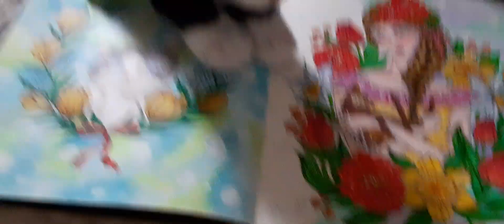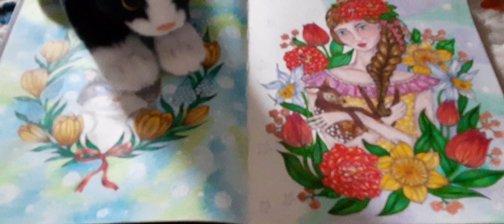毎日のようにあり得ない事故が多発・注意して生活しましょう！（概要欄見てね）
心から感謝です。